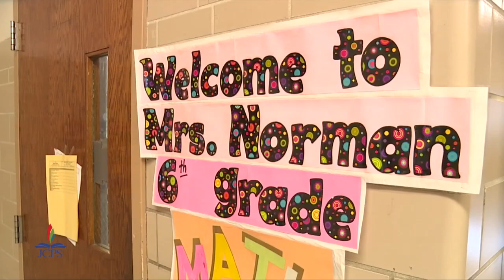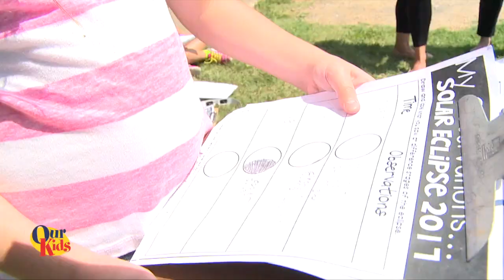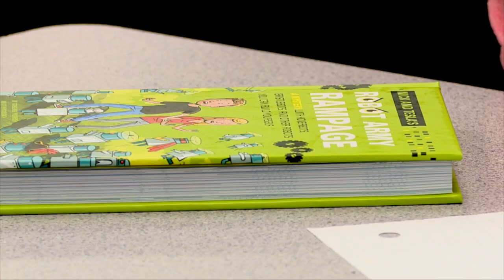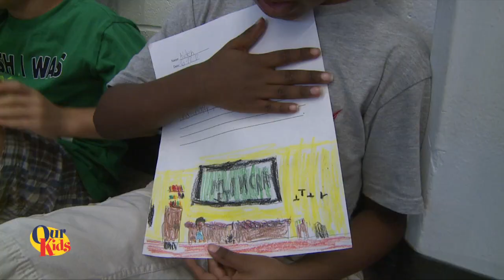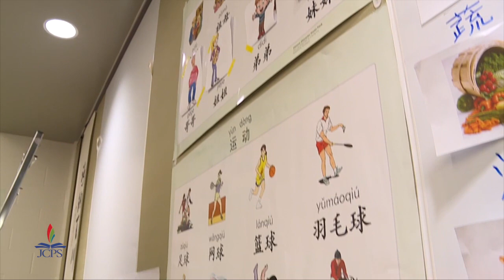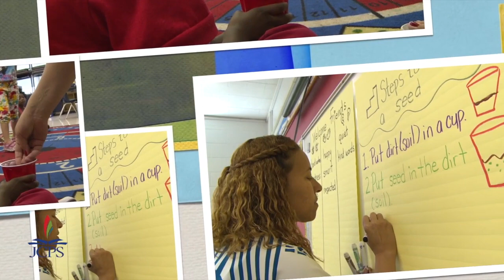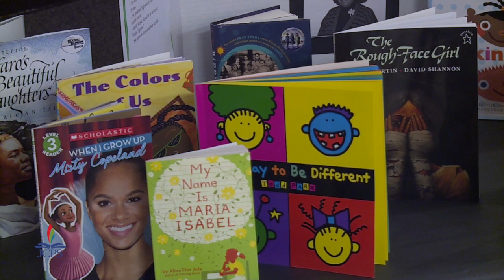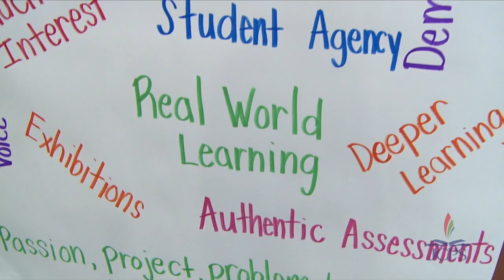Our Kids -- September 2017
The September 2017 "Our Kids" show is hosted by Shelby Cundiff from Fern Creek High School. The show highlights the first day of school, the solar eclipse of 2017 and lots of summer activities.

Our Kids is an award-winning, 30-minute, monthly television program that highlights Jefferson County Public School (JCPS) students and school programs. The show includes reports from student correspondents from Ballard, PRP, and Fern Creek High Schools, as well as stories that feature elementary and middle school students.

jefferson.kyschools.us